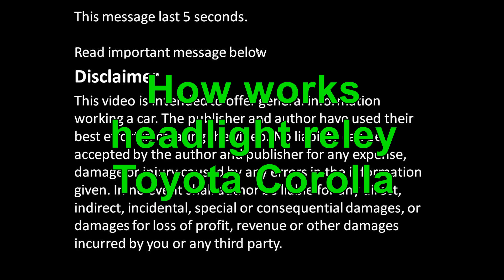How works headlight relay Toyota Corolla. Years 1990 to 2010.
Test info also.